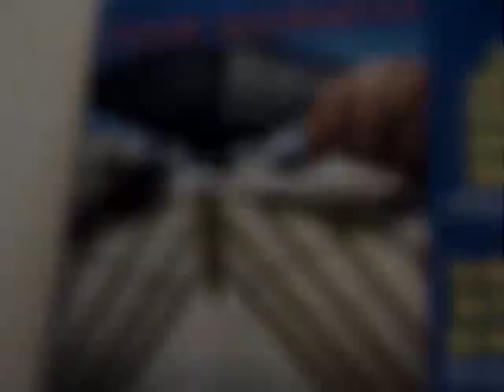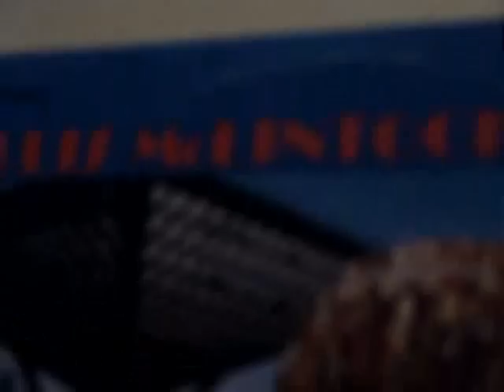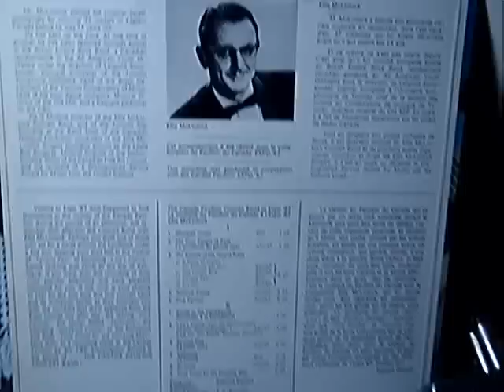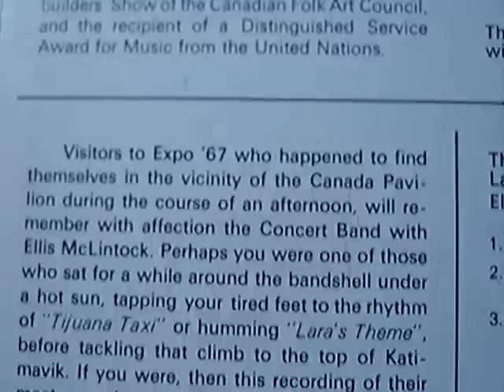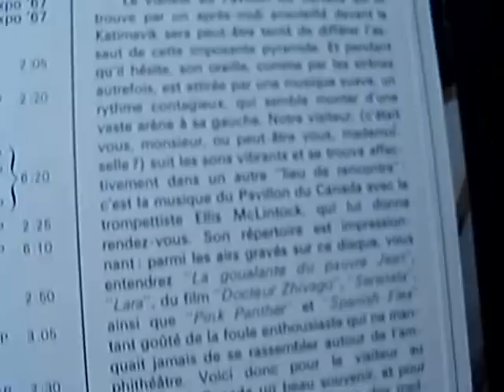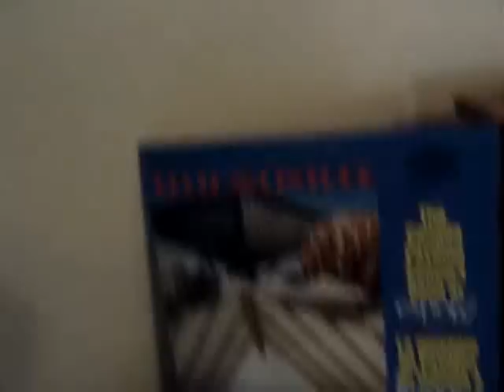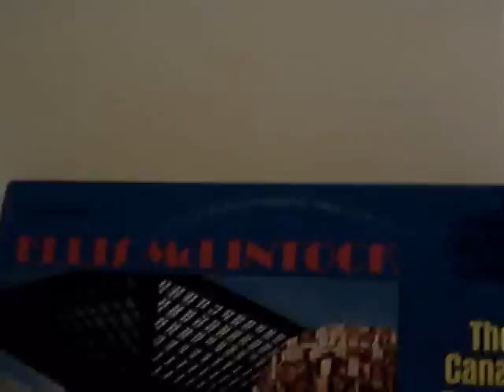ellis mclintock-canada pavilion-Concert band-EXPO 67-CBC-radio-MANCINI OST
ellis mclintock-canada pavilion-Concert band-EXPO 67-CBC-radio 232-stereo

The theme to Pink Panther is the hi-light of the album for me. It's a long multi textural version. A creative version of mancinis theme.Then we have a track from Dr Zhivago, another good interpretation, and then a Beatles song done in total cool out bossa style, Pink panther also hits on a Latin theme too. Super cool. These CBC records are very rare.